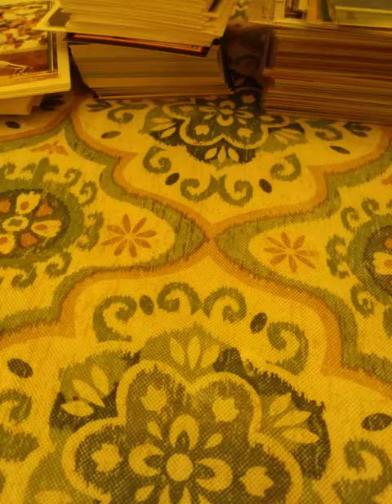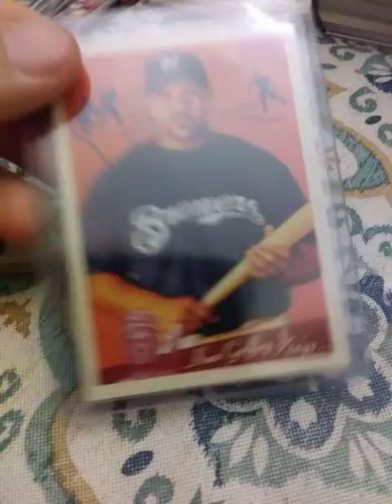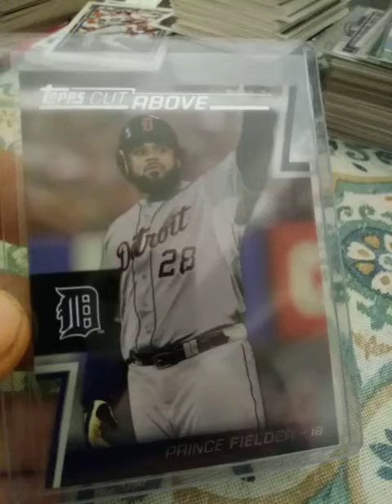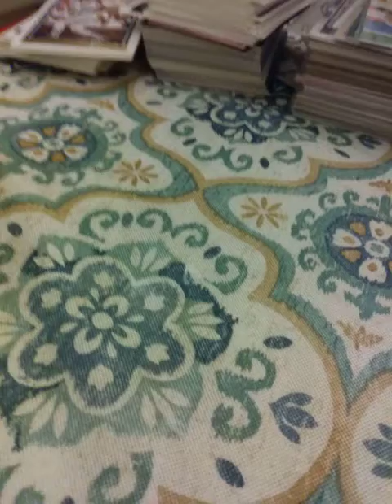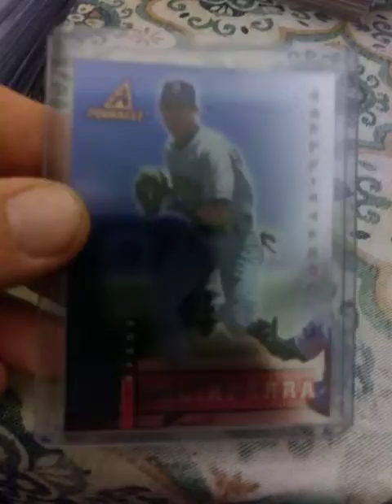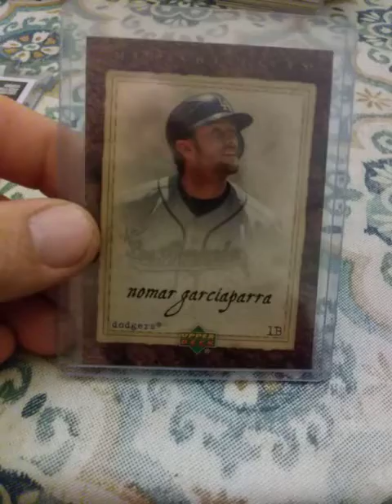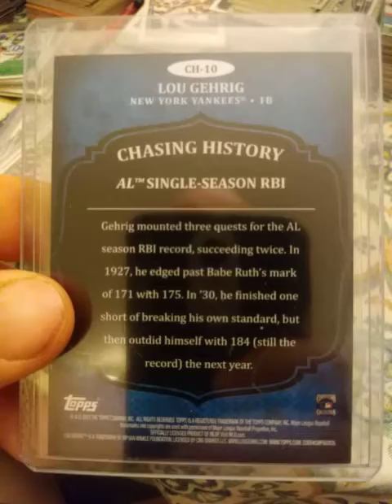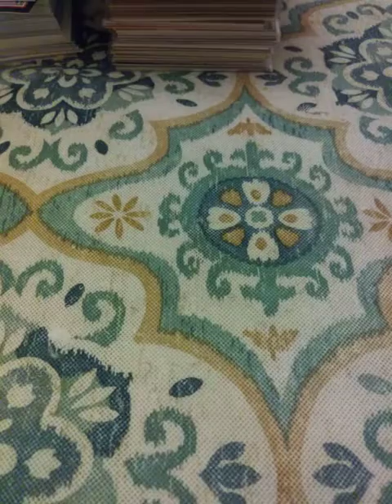MORE OF MY TOPLOADED STARS! PRINCE FIELDER AND MORE!😀